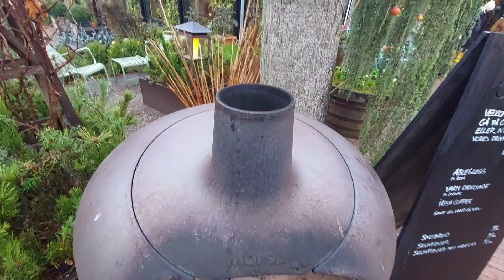Fireplaces outdoor - cozy vibes